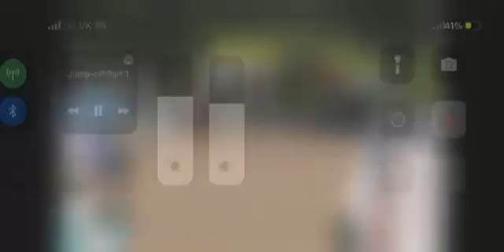Robert Murphy and Winchester Northcote Young Horse Show 7YR Old Final 3rd place